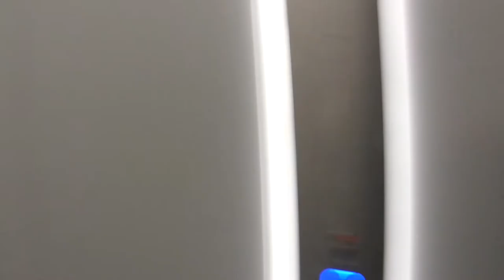Tamika im Penthouse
Das Penthaus durften wir komplett einrichten, im Video zeigt Tamika die ganze Einrichtung aus dem Massivholz der Hersbrucker Alb mit Küche, Schlafzimmer, Arbeitszimmer, Essplatz und Wohnzimmer.